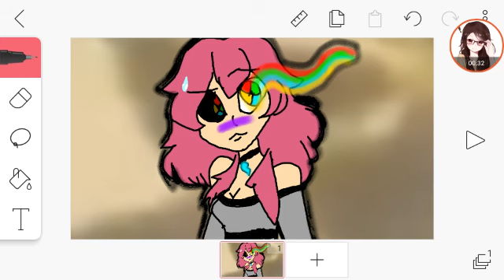Who likes Jasmine?